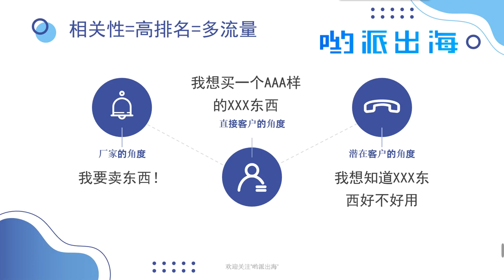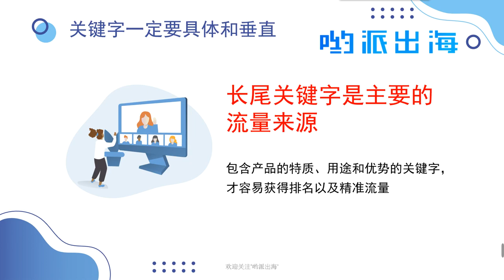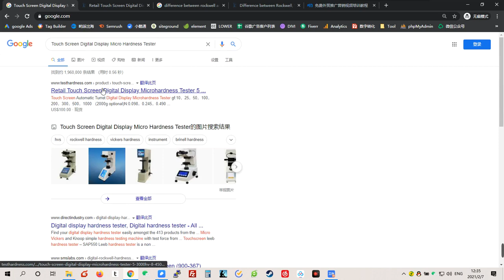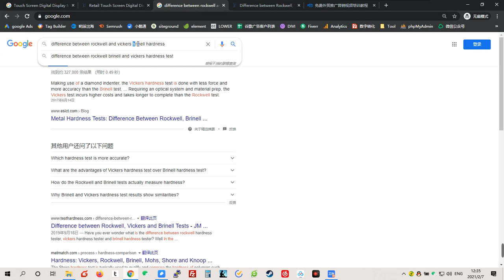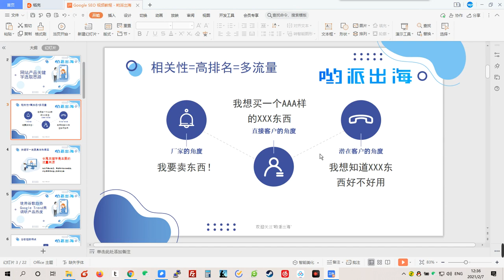【哟派出海】谷歌SEO视频教程：什么样的关键字能够满足客户的采购意向？